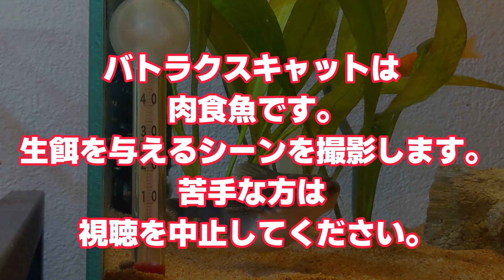60cm水槽で飼える肉食魚、バトラクスキャット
新たな生体をお迎えしました。南米コロンビア産のバトラクスキャットです。
【注意点】
バトラクスキャットに生餌（小赤）を与えるシーンがあります。シーンの前に注意も入れています。苦手な方は視聴を控えてください。

遊び方ファクトリーチャンネルでは、車やバイク、バイクガレージ化計画にアクアリウム、メダカとジャンル毎に「再生リスト（プレイリスト）」を作成しています。
通常動画のプレイリストは、アップした日付順（最新は一番下）、ショート動画のプレイリストは人気順（再生回数の多い順）となっています。